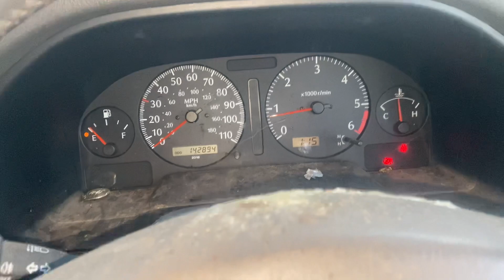Разборка Nissan - Patrol 1998-2004, 2.8 (VIN: JN1TDSY61U0315144) V61GBN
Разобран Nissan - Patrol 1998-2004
Основные характеристики:
Год выпуска: 1999
Двигатель: 499224
Объём двигателя: 2.8
Тип двигателя: Дизель
Коробка передач: КПП 5-ст.мех.(МКПП)
Кузов: Джип (5-дверный)
Смотри каталог запчастей Nissan - Patrol 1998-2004 на :
⏰ Режим работы колл-центра:
08:00 – 20:00 – ежедневно

Для наших покупателей:
- бесплатная доставка;